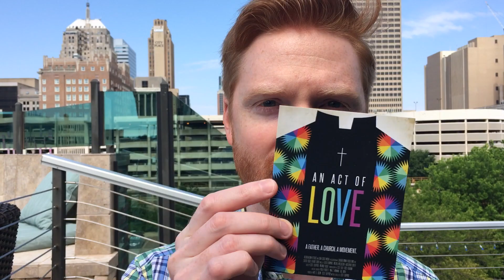30secs with deadCenter Filmmakers 2016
30 Seconds (or less) with various filmmakers showing movies at the 2016 deadCenter Film Festival.

Trevor Zhou about his short "The Waltz"
Spencer Lenox Hicks about "O, Brother"
Jacob Burns and J. Alan Davidson about "Electric Nostalgia"Bunee Tomlinson about "Bunee: The Boy from Constanța"
"The Legend of Swee' Pea" with Ben May
Skinner about "La Tierra Del Exodo"
Alex Harris about "CTRL"
Blake Pickens and Stephen "Dr" Love about "The Land"
Scott Sheppard about "An Act of Love"
Eva Daoud about "The Light Thief"